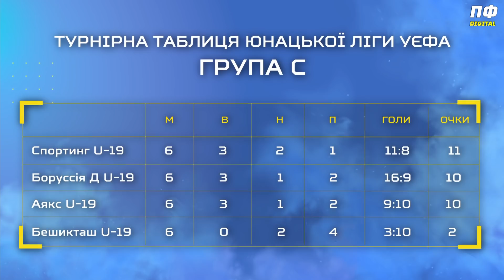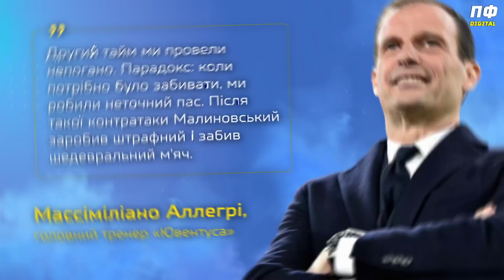ЕКСКЛЮЗИВИ! ПЕТРАКОВ на матчі Динамо / Олег ГУСЄВ / Кайф від МАЛИНОВСЬКОГО / ПРОФУТБОЛьні новини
Олександр Петраков приїхав на тренування "Динамо", та поспілкувався з Мірчею Луческу. Головний тренер збірної України розповів, про що поспілкувався з головним тренером "Динамо". Київське "Динамо" розпочало третій тренувальний збір у Туреччині. Ексклюзивний коментар Олега Гусєва. Динамо U-19 дізналося суперників в юнацькій лізі УЄФА. Малиновський забив "Ювентусу" шалений гол. Реакція на красу від українця.

00:00 початок
00:20 анонс
00:30 зустріч Петракова та Луческу
03:20 ексклюзивний коментар Олега Гусєва
06:13 хто став суперником Динамо в юнацькій Лізі Уєфа
07:20 Італія кайфує від Малиновського